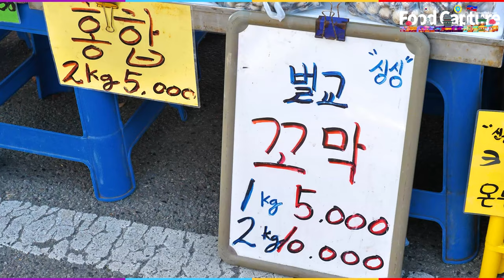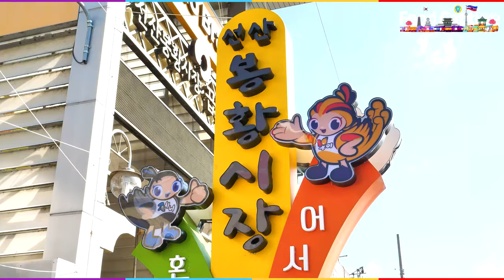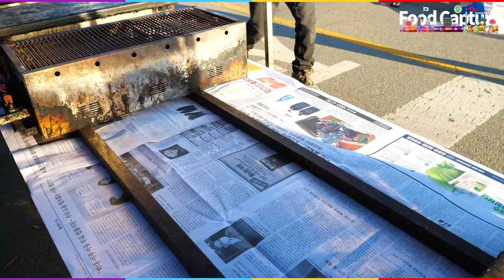Really? Up to 8,000 units sold per day! Delicious grilled skewers / Korean street food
00:00 Highlights
00:25 Opening (Surrounding Scenery)
02:12 Preparation
06:30 Cooking starts

✅ If you select High Definition (HD or 4K) at the top of the screen, you can see it more clearly.
✅ Please note that this video does not contain paid advertisements.